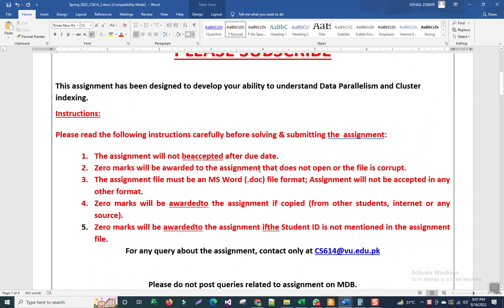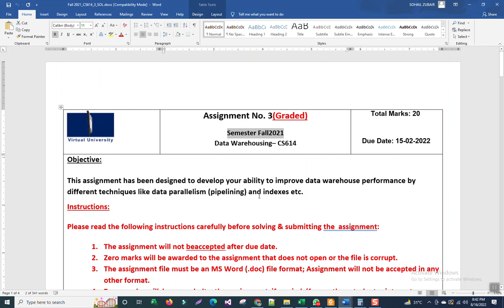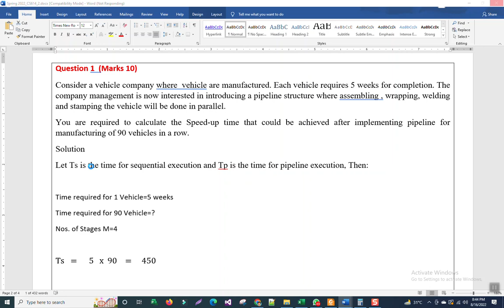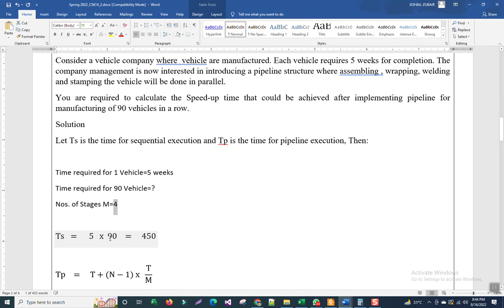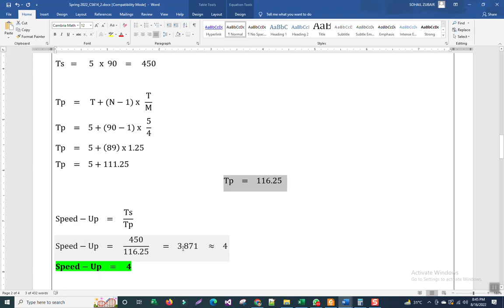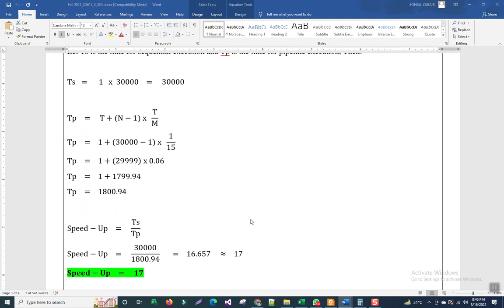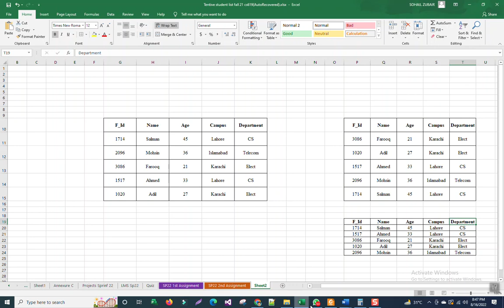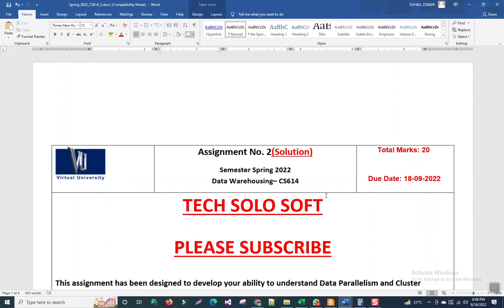CS614 Assignment 2 Solution Spring 2022 || CS614 Assignment No. 02 Solution Spring 22 by Sohail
Tech Solo Soft. CS614 Assignment 2 Solution Spring 2022 by Tech Solo Soft. In this Video Explain the solution of CS614 Data Warehousing assignment 02 Spring 2022. CS614 assignment 02 complete solution Spring 2022. CS614 assignment solution 22, CS614 Assignment No. 02 solution Spring 2022, cs614 assignment 2 solution file, cs614 assignment 2 solution pdf, cs614 assignment 2 solution file download link, cs614 assignment solution,
Join WhatsApp Group If and Only If you required Paid Basis Assignment Quiz GDB and Final Year Project.
CS614AssignmentSolution
CS614 Assignment No. 01 Solution Spring 2022, CS614 Assignment 1 solution 2022,
CS614 Assignment 1 Solution Spring 2022 by Tech Solo Soft, CS614 Data Warehousing assignment 01 Spring 2022. CS614 assignment 01 complete solution Spring 2022. CS614 assignment solution 22, CS614 Assignment No. 01 solution Spring 2022, cs614 assignment 1 solution file, cs614 assignment 1 solution pdf, cs614 assignment 1 solution file download link, cs614 assignment solution,